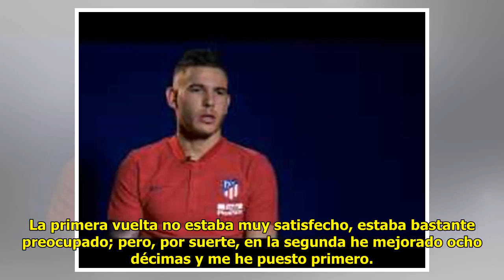Noticias Deportes: Lorenzo: "Los tres estamos muy compensados en todos los sentidos"